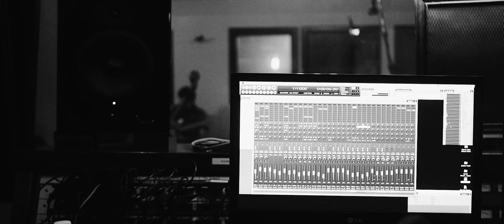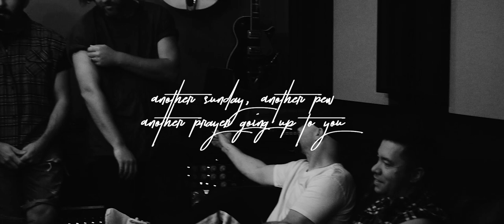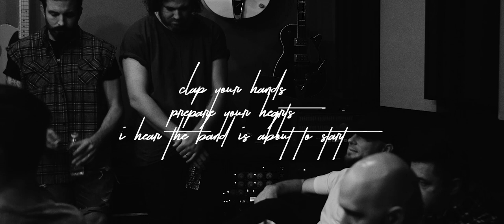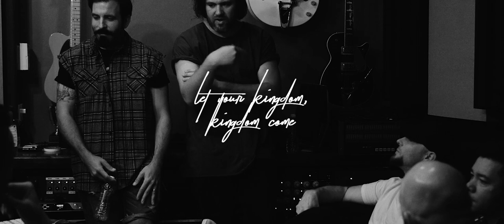Jake Hamilton - "Gloria" Lyric Video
ONE FIVE ONE SEVEN EP OUT NOW!

ONE FIVE ONE SEVEN is an exploration of God as the Word. 500 years of Reformation has given us the opportunity to sing songs and declare truths that shift and shake the nations of the earth. We don't need anymore lullabies and we don't need anymore Christian karaoke, we need songs filled with hope and wonder in the face of heartbreak and disappointment. ONE FIVE ONE SEVEN is Jake Hamilton's attempt to remove the filters and record songs that come directly from his own encounters spanning the last several years. It's the good, the bad and the ugly wrapped in melodic guitars and captivating rhythms. Jake Hamilton once again gives us something we have not heard but long to sing.